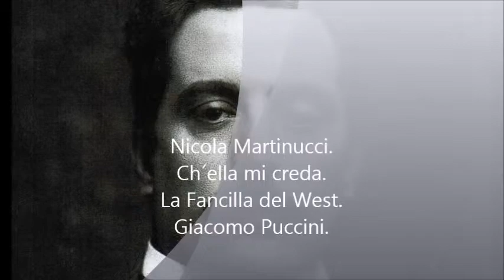Nicola Martinucci. Ch´ella mi creda. La Fanciulla del West.